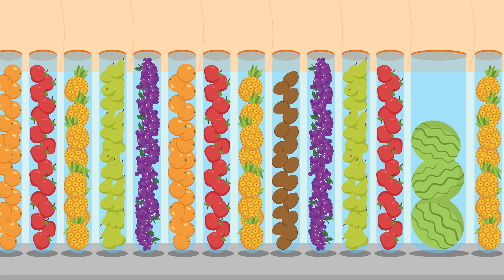【猪猪侠益智课堂】第四季 07 神奇的果汁工厂 丨GG Bond learning video for kids丨幼儿启蒙丨卡通動畫丨教育动画